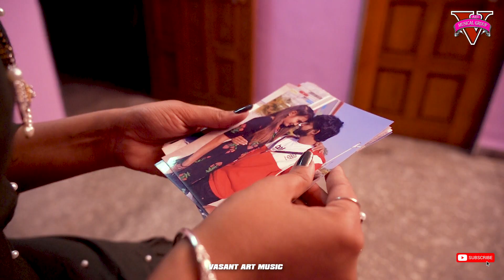RABBA MERE MOT SE DUKHI NA HO KOI RE ll DIPIKA SOLANKI ll VASANT ART MUSIC ll NEW HINDI BEWAFA SONG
RABBA MERE MOT SE DUKHI NA HO KOI RE
VASANT ART MUSIC PRESENTS...
PRODUCER DIRECTOR : VASANT AKEDIWALA
SINGER : DIPIKA SOLANKI
ARTIST :  KARAN RAJVEER, LEEZA PRAJAPATI, CHETNA
LYRICS : JIGAR CHAUHAN
CONSEPT DIRECTOR : SAVAN PRAJAPATI, NARESH RAJPUT
DOP  : SAVAN PRAJAPATI , BRIJESH ,SEHJAD
DRON : DIPAK CHAHAT
EDITOR : SAVAN PRAJAPATI
SPOT MAN : SACHIN THAKOR
DESIGN : SAVAN PRAJAPATI
LABEL : VASANT ART MUSIC
SPECIAL THANKS :  VASANT ART STUDIO
                                    SUMAN BAROT,  PRUTHVI AKEDIWALA,
                                    BHUVAJI PRAVINSINH RAJPUT, BABAR MIR,
                                    BHARAT SHREEMALI, PRADHAN ITALIYA,
                                    MAHESH SOLANKI, MUKESHBHAI DARJI,
                                  JAYANTI RATHOD